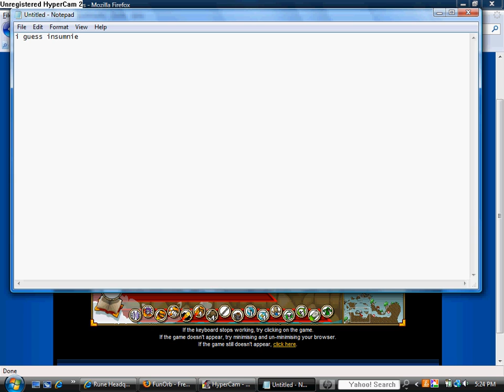house (arcanists)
home made house on arcanists=D

(done in sandbox)